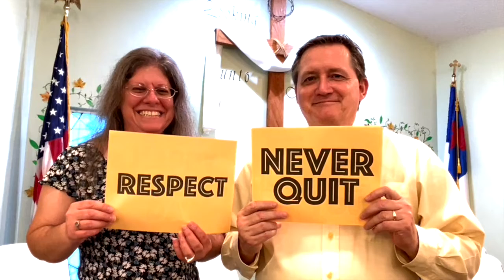Happy Father's Day, Dad. We think you're great, and we love you.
Tracy & Dennis